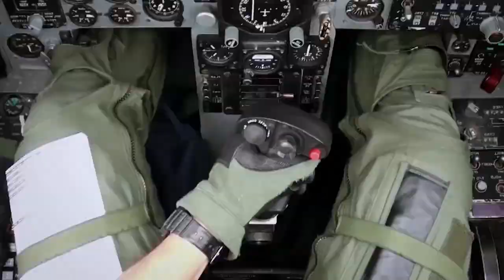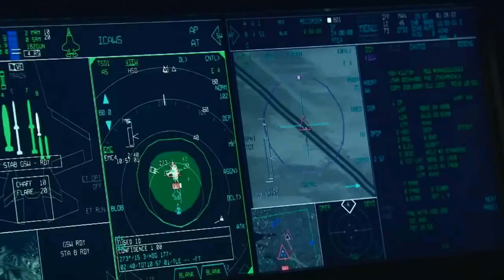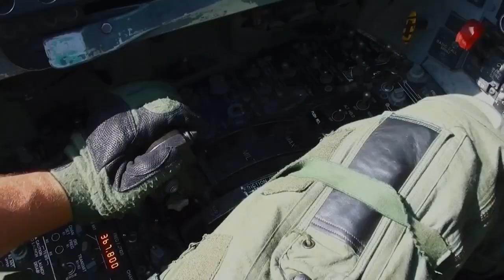Air Superiority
Air Superiority in the Joint Force Air superiority has played role in every American conflict since World War I. Air Force Chief of Staff Gen. Mark Welsh has said that air superiority “is fundamental to the American way of war,” but is that capability something we can assume for our joint forces in a potential future conflict? What types of threats will we face in the future and how will they challenge our ability to seize and maintain command of the air? What types of platforms will we need to employ to ensure air superiority? How do we prepare joint force leaders to think about air superiority at the strategic level? These are some of the questions addressed in this video from Air University at Maxwell Air Force Base, Alabama.